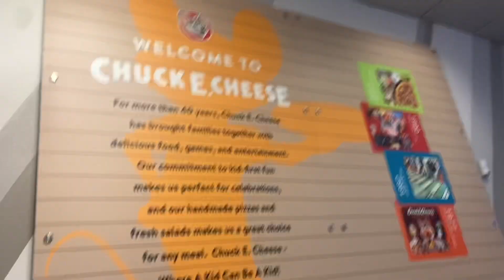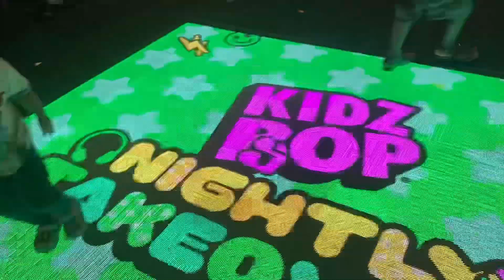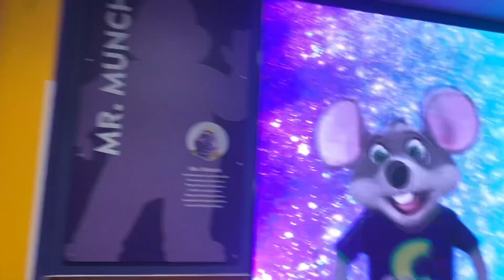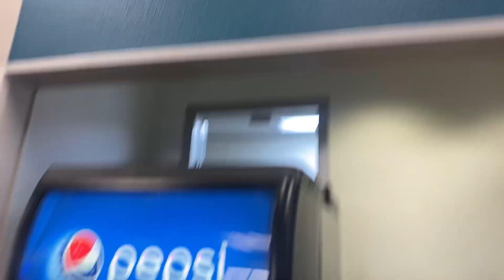Chuck E. Cheese Norcross, GA 2.0 Remodel Store Tour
I thought I was going to Athens but had to go pick up my little cousin and Norcross was closer where we were at so went here instead, very small store but still pretty good.

Filmed 8/18/24